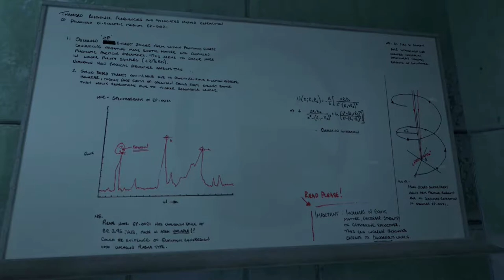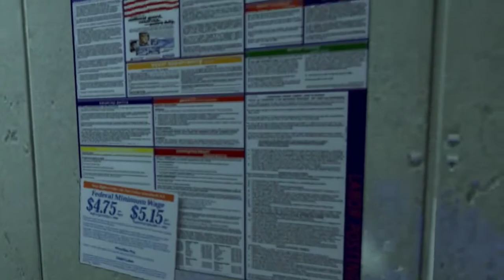Stream-Lets-Play, Black Mesa [#01]: First steps in a new dress!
I am Stream-Lets-Playing this legendary Half Life remake from Crowbar Collective!
A wonderful piece of gaming history!